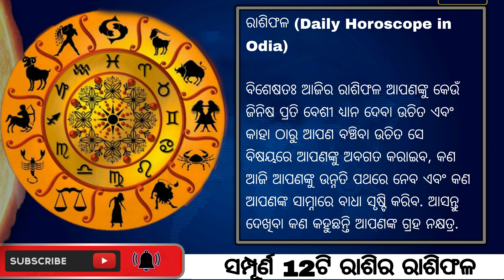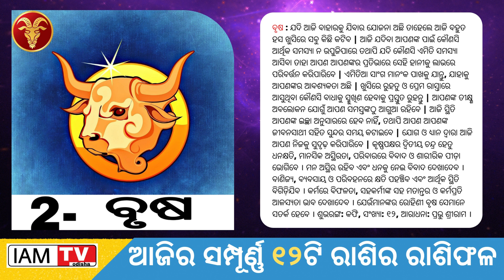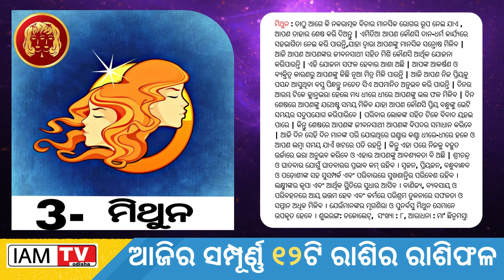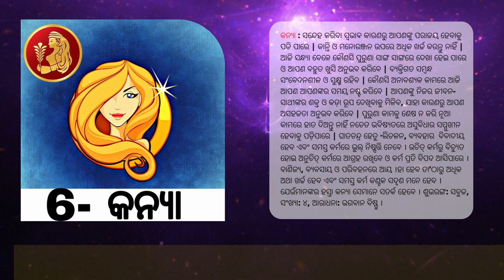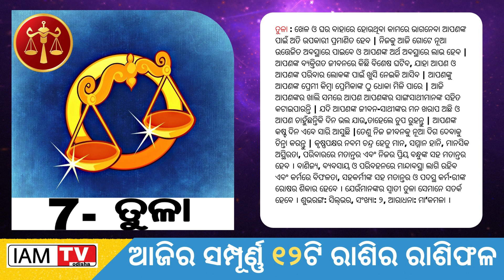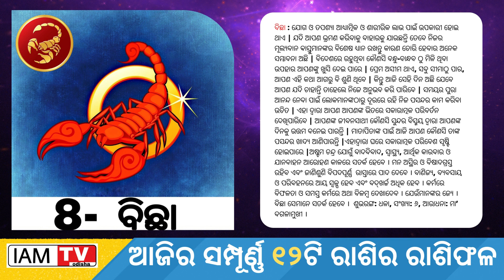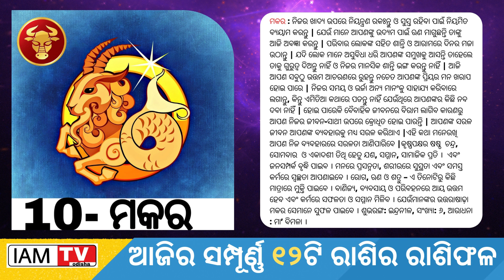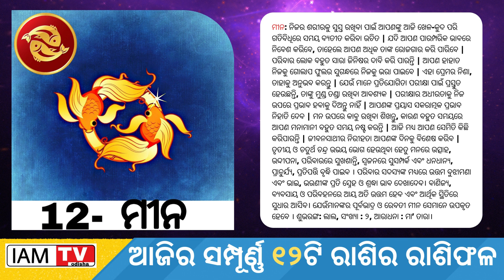Ajira Rasifala | 13 September 2022 ଆଜିର ରାଶିଫଳ | odia rashifal | Today odia Horoscope | Odia online